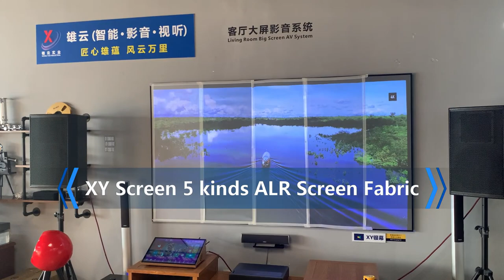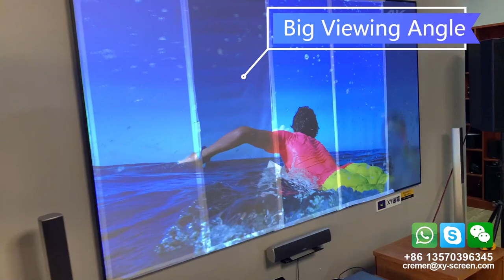XY Screens 5 kinds of ALR Fabrics Comparison: Fresnel, PET Crystal, PET Crystal HG, PET Grid, GF1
Hi guys, today we will introduce our XY Screens 5 kinds of ALR Fabrics Comparison under lights on and off for you: Fresnel PET Crystal PET Crystal HG, PET Grid, GF1, which one is the best? Welcome to write down your option.

Below some more videos for your reference.

Let me know if you want some more details.

Thanks.
Cremer by XY screens.
Phone / Wechat /whatsapp / Facebook: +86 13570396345